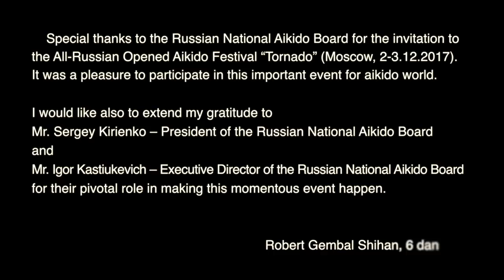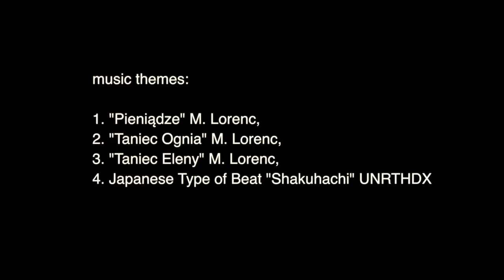Gembal Shihan (Гембал Шихан) and adepts on AIKIDO "TORNADO" FESTIVAL in Moscow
Special thanks to:
Mr. Sergey Kirienko - President of the Russian National Aikido Board;
Mr. Igor Kastiukevich - Executive Director of the Russian National Aikido Board;
for the great event - All-Russian Opened Aikido Festival TORNADO Moscow 2017.
Aikido Foundation